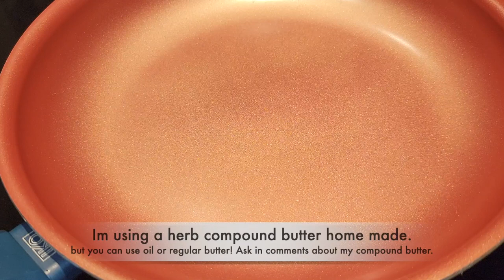Honey Garlic salmon Bites❗️ Dinner ready Under 25 Minutes 😋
Very easy , Simple honey garlic salmon dinner! recipe with simple ingredients! you get a hearty meal for you and the whole family. Have a great day.😘😋🤤🤗

Ingredients:

1 cup rice
12 oz salmon skin on and cut in cubes

Sauce:

1/4 cup soy sauce
1 tbsp Gochujang (korean chilli paste)
1tbsp chopped ginger
1tsp fish sauce
2 Tbsp Honey
2 tsp sesame oil
1/4 cup water
Salt/pepper TT

Herb butter:

1 stick butter
2 tbsp fresh parsley, chopped fine
i tsp fresh thyme, chopped fine
1 tsp rosemary, chopped fine
2 cloves garlic, minced

Salsa:

2 tbsp chopped parsley
1 Mango Peeled and chopped in small cubes
1 Orange peeled, segment, & chopped small cubes
1 lime juiced
1 Jalapeno small diced
chopped basil
salt/pepper

If you like this video! please help to grow the channel:

i would love your feedback to help the development of the channel.✌🏽

Leave a comment ask me any question about the recipe. I more than happy to answer you.

🤯 This recipe video is to be shared with friends and family on social media to let them know what dish you want to eat and cook next.

Cheers for you lovely time!